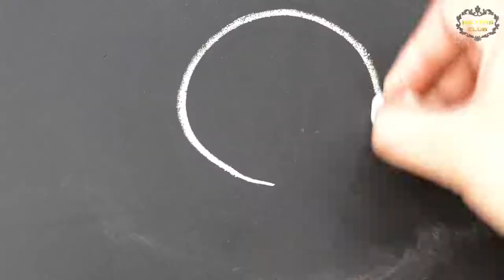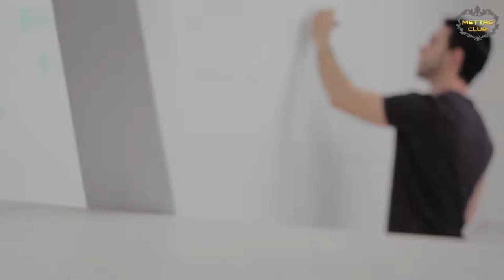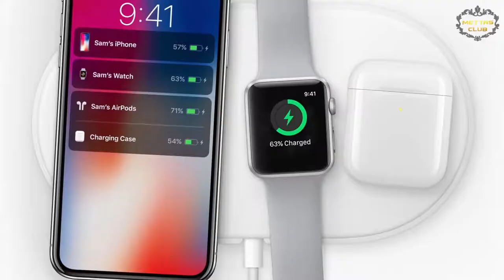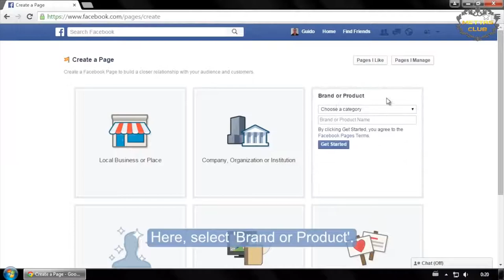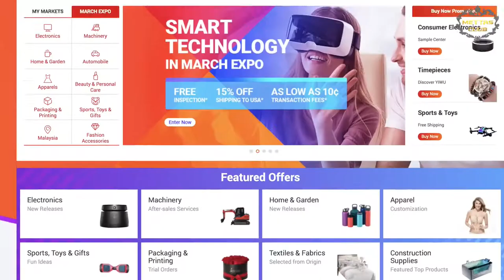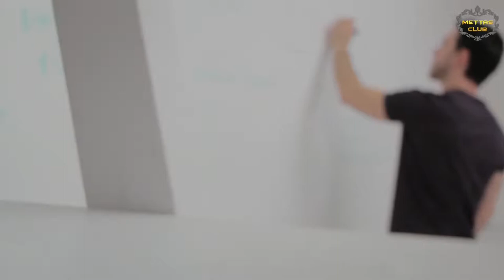No Money_ Start Business With Brain and Get Success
Here you Are getting the tips for achieving sucess in your life . If you don't have enough money not a problem .You can achieve sucess by completing this video...
JAI HIND